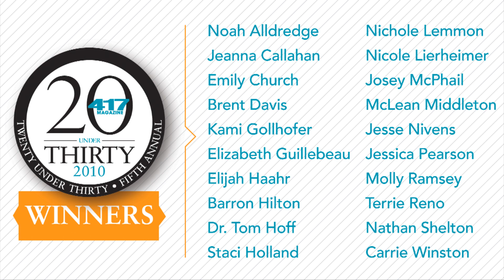417 Magazine's 2010 20 Under 30 - 1080p - by Snobl Productions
A video highlighting 417-land's top 20 people under 30. Filmed during the photo shoot for 417 Magazine, the winners explain why they think they were chosen.  Created by Snobl Productions